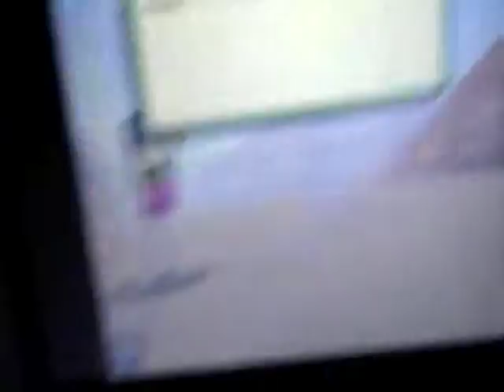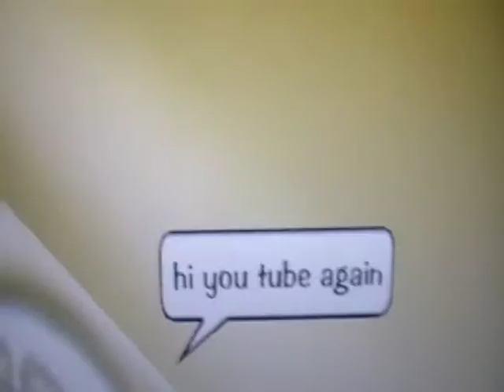toontown walkthrough part 2 of 3 MOD